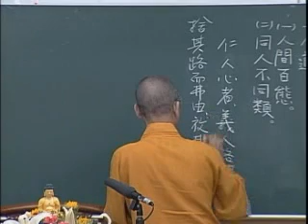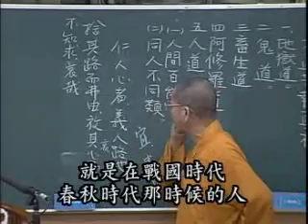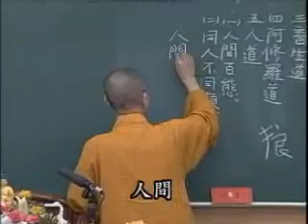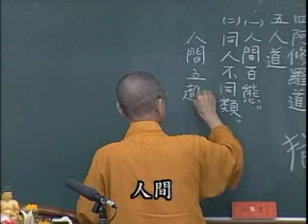常照法師-六道苦報真相32